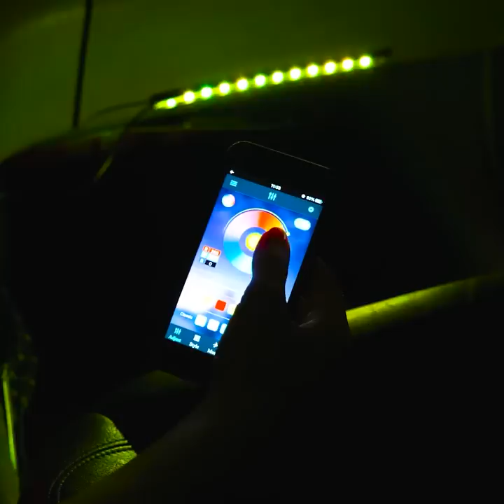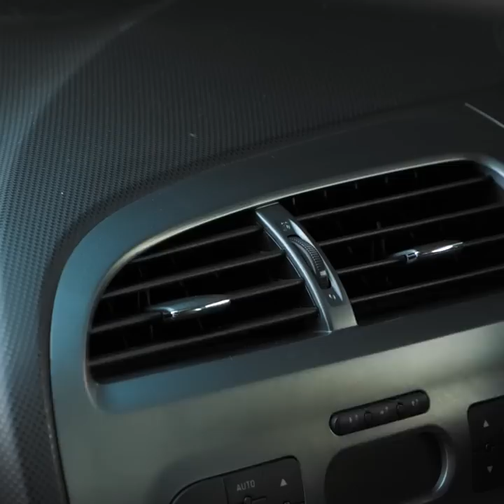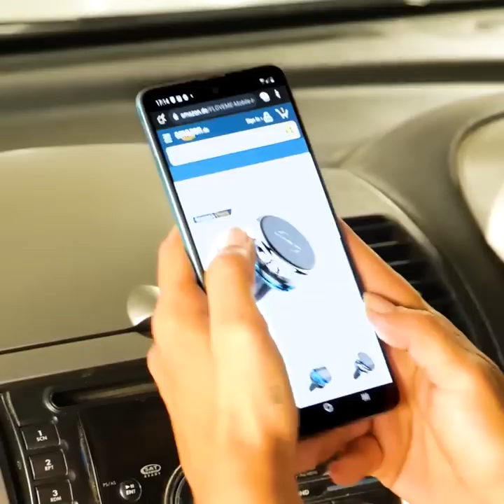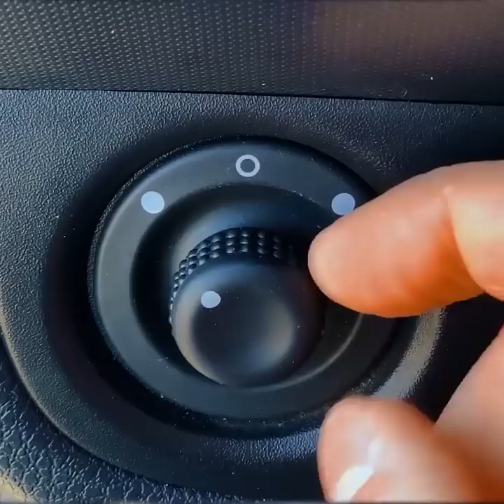30 Helpful Car Gadgets You've Never Seen Before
TIMESTAMPS:
00:09 Organizers for school supplies
02:04 How to wash a car
03:30 Cleaning hacks with a slime
05:37 Magnetic phone holder
08:06 Magnetic light
10:19 Extra mirror for your car